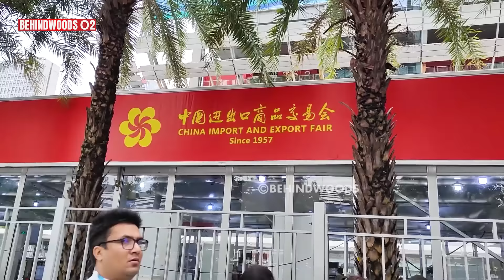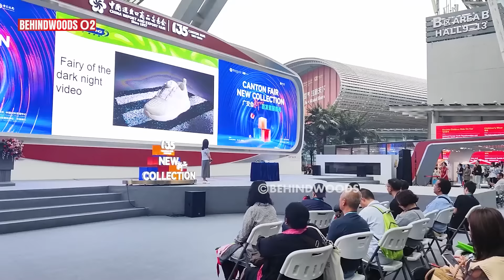"Entrepreneur ஆக இந்த விஷயம் ரொம்ப முக்கியம்" யாரும் சொல்ல தயங்கும் Tips உடைக்கும் பேட்டி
*Welcome to another episode of Richness Creator!* In this special interview, we sit down with Behindwoods to explore fascinating topics and insights on business consulting, global trends, and personal growth. Join us for an enriching conversation that covers everything from entrepreneurship to success strategies.

*Title Highlights:*
🔹 *Business Consulting*
🔹 *Canton Fair*
🔹 *RGK (Richness Gurukulam)*
🔹 *ERC (Entrepreneur Rejuvenation Centre)*
🔹 *Business Events*